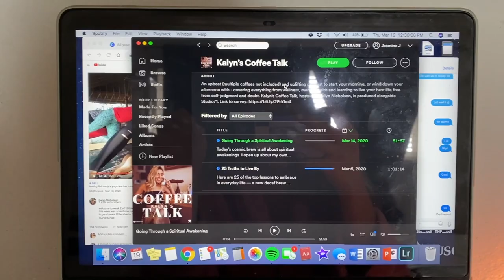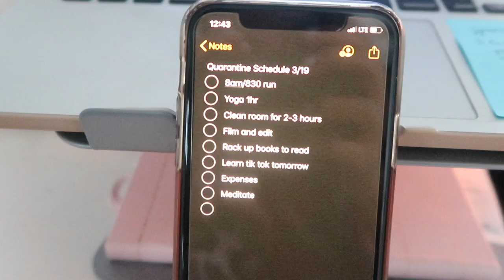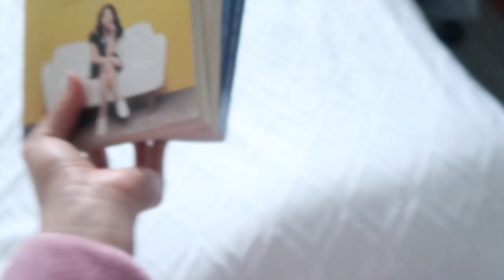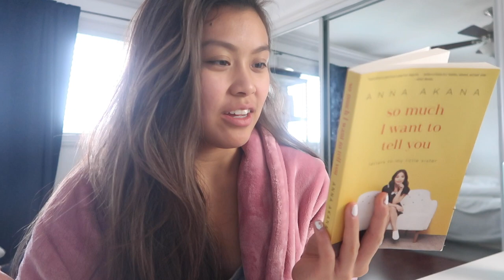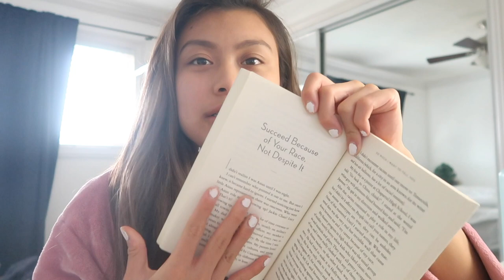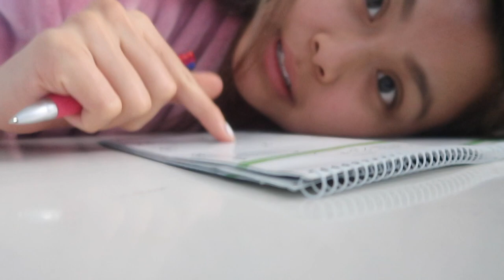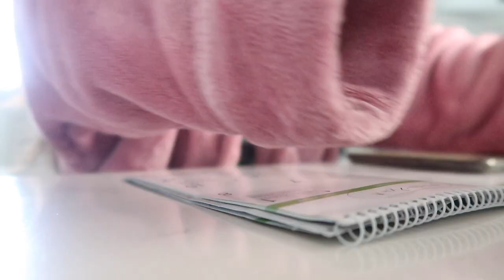self help during self quarantine | Quarantine Diaries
you can still be productive, you dont have to stay indoors you can go for a run. stay safe everybody!!

FAVORITES:
my scrubs:

my stethoscope:

my planner: